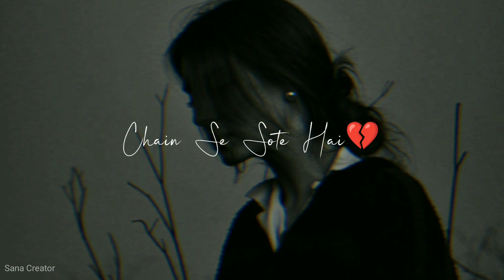Pyar me log ek din 💔• sad status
🔵  {  Sana Creator   }

Pyar me log ek din 💔
dukhi watsapp status
sad status